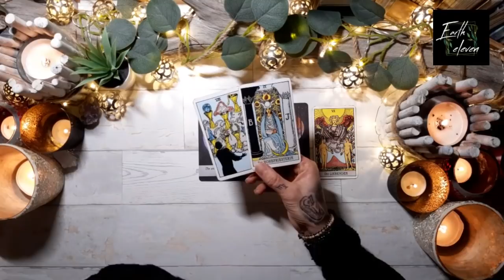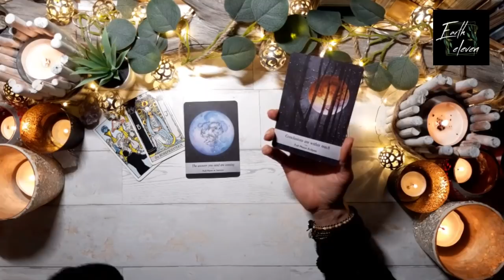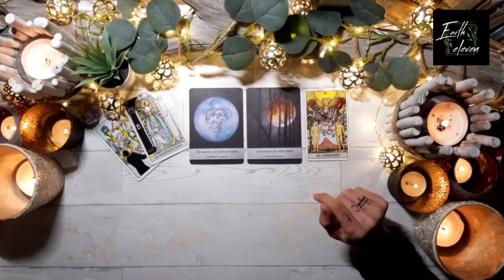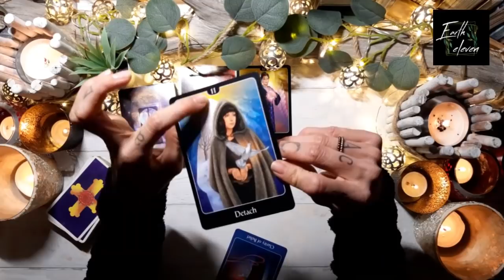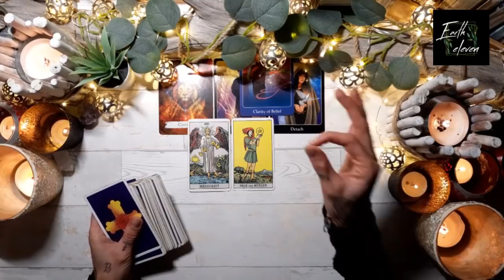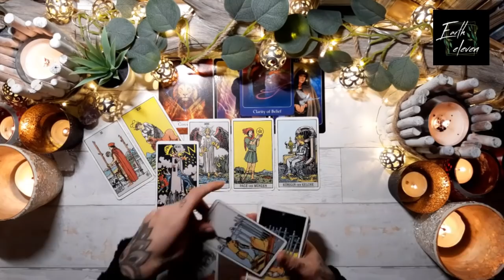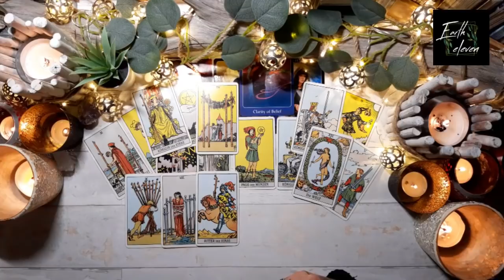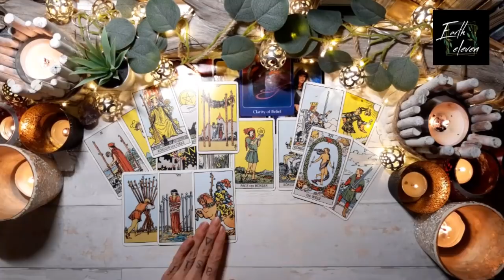KREBS | FISCHE | SKORPION ✖ Den ersten Stein setzen! ✖ Vollmond in Zwillinge | November 2020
Intro überspringen ab 9:52

(KOSTENLOS FÜR ALLE PATREONS!)

WICHTIGE HINWEISE ZU MEINEN READINGS

HÖR IMMER AUF DEIN BAUCHGEFÜHL.

Eure Kathi

Kathi Lindner
DE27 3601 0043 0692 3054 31
BIC: PBNKDEFF